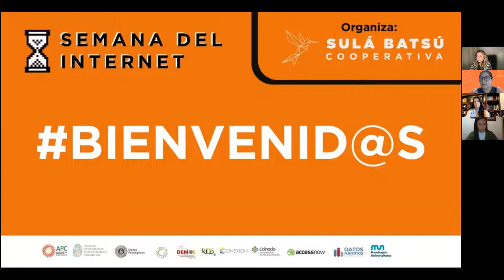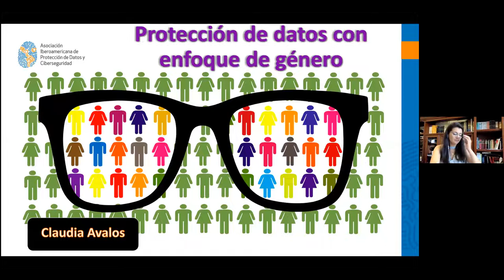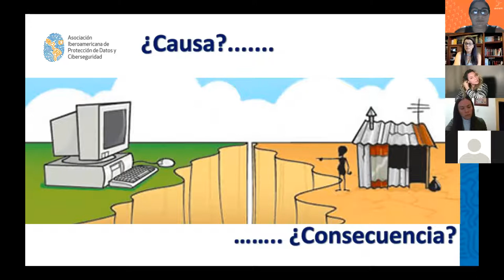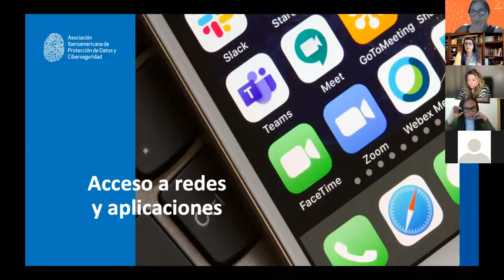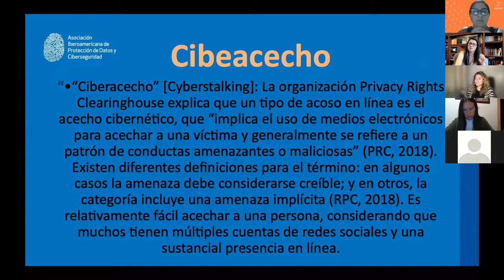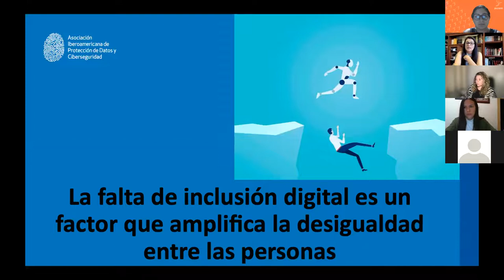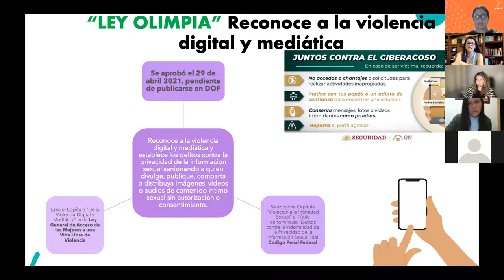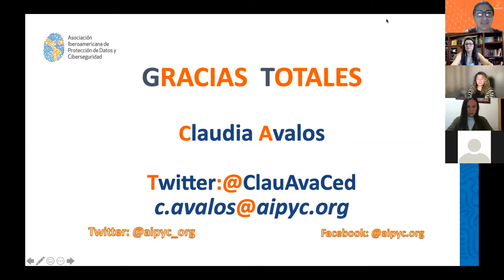Protección de Datos Personales con enfoque de género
Conversatorio sobre como la Protección de Datos Personales en la actualidad también debe entenderse desde un enfoque de género y lo que esto representan en su aplicación y legislación.

Ponentes:
Jessica Matus-Datos Protegidos
Claudia Ávalos-AIPYC
Ana Karen Cortés